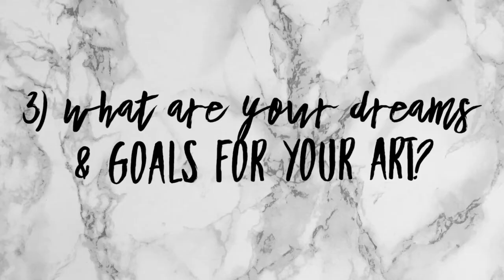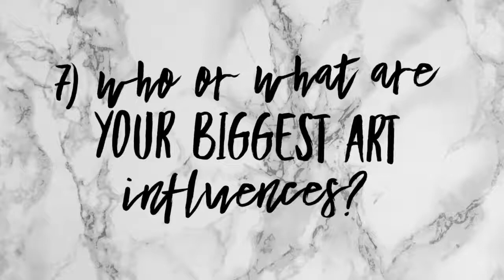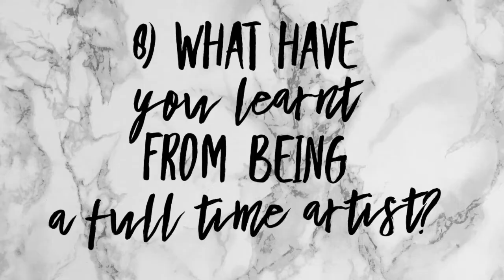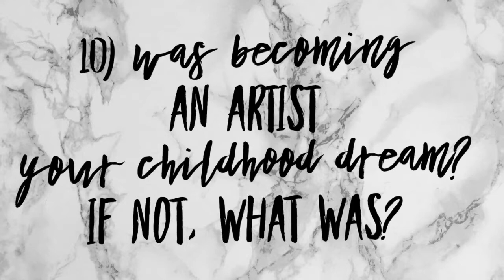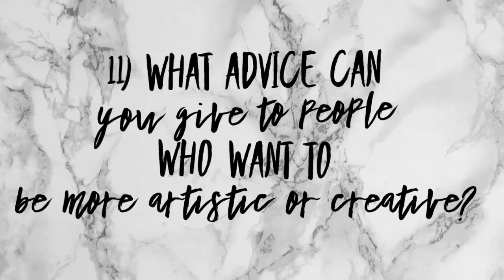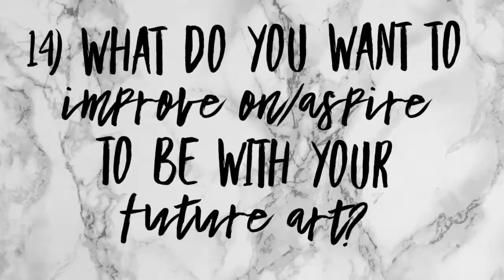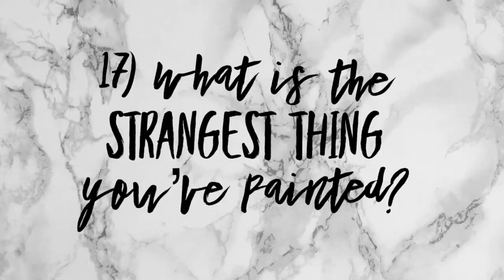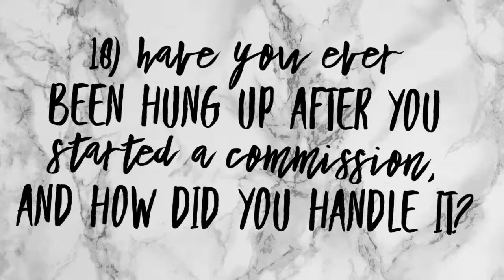Starving Artist Tag Chat | Watercolors | Painter | Creative life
Me answering the Starving Artist Tag from a non-traditional watercolor artist. It's a chat video where I share a little bit more of a background on how I became an artist, why watercolors are my favourite, and advice to those starting out.

The Starving Artist Tag questions are:
1. What's your favorite experience as an artist?
2. What's your least favorite experience as an artist?
3. What are your dreams/goals for your art?
4. Whats your favorite medium and why?
5. What inspired you to do art/why do you love it?
6. What's your favorite piece you've ever made and why is it special?
7. Who/what are your biggest art influences?
8. What have you learnt from being a full time artist?
9. What do your family and friends think about you being an artist?
10. Was becoming an artist your childhood dream? If not what was?
11. What advice can you can give to people who want to be more artistic or creative?
12. Were you supported to pursue art as a child?
13. Do you make money off your art?
14. What do you want to improve on/aspire to be with your future art?
15. What feelings do you try to express in your art?
16. What is your favorite thing to paint and why?
17. What's the strangest thing you've painted?
18. Have you ever been hung up after you started a commission, and how did you handle it?
19. Do you admit that paint smells good?
20. What would you tell your younger self?

*** Shop ***
Original abstract paintings